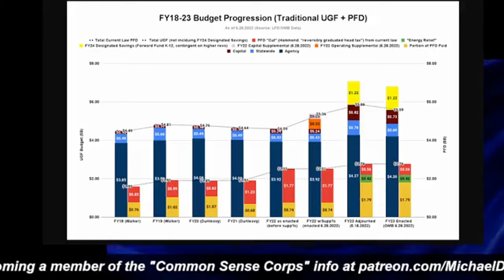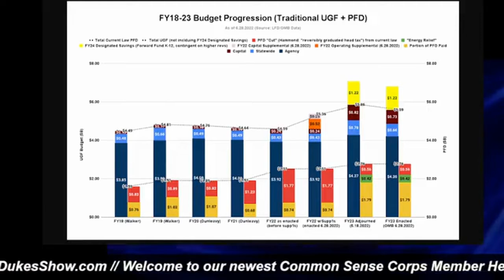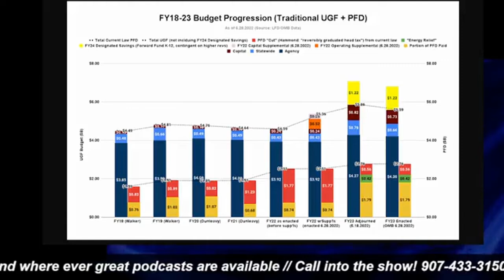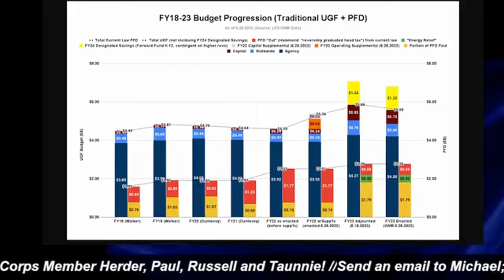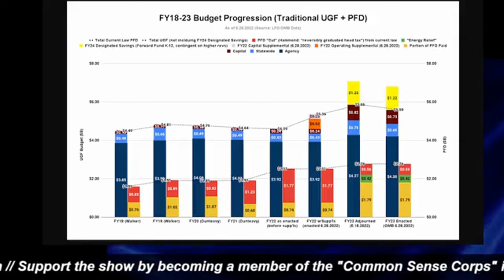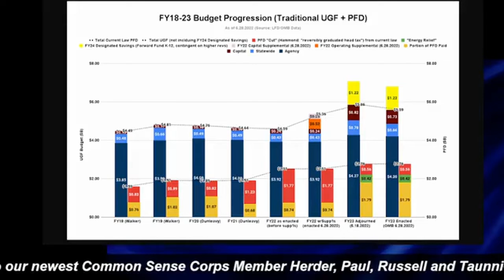The Weekly Top 3 (7.4.2022)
Welcome to The Weekly Top 3 - our look at the top 3 things on our mind here at Alaskans for Sustainable Budgets - for the week of July 4, 2022.

This week our Top 3 issues are these: 1) the Governor's FY23 budget decisions and how those flow through to the 10-year plan (2:14); 2) why, even if successful, AKLNG won't result in "massive revenues to the state," (20:32); and 3) while some legislators are leaving the legislature, others are staying because they are continuing to find ways to spend on their pet projects (26:56).